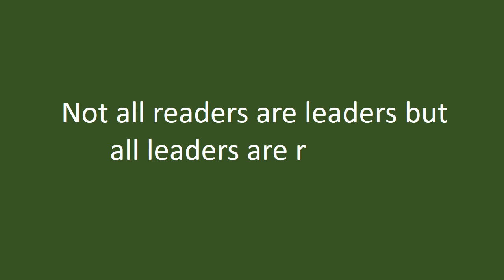Leaders.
What is a characteristic of leaders?